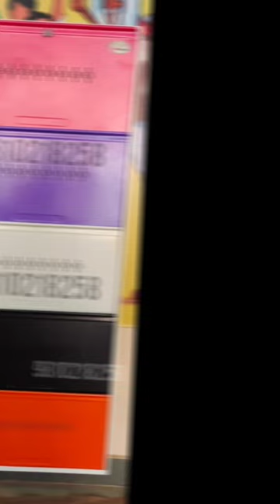Shoe Rack, Wall Mount Space Saving Shoe Rack, Slim Design Shoe Rack, Shoe Organiser, Metal Shoe Rack